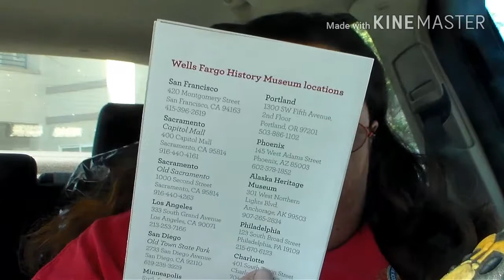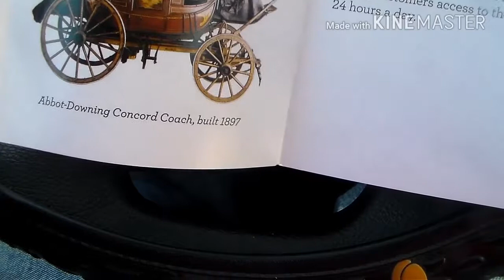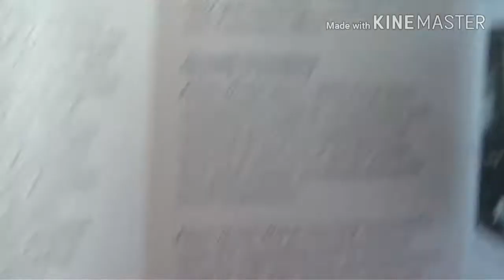WELLS FARGO HISTORY PART 2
HISTORICAL INFORMATION ON WELLS FARGO.